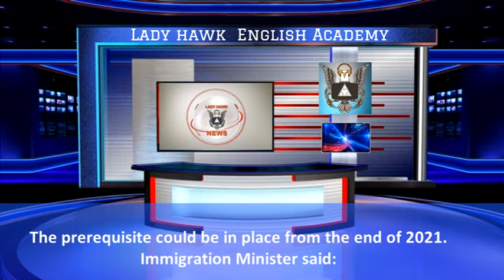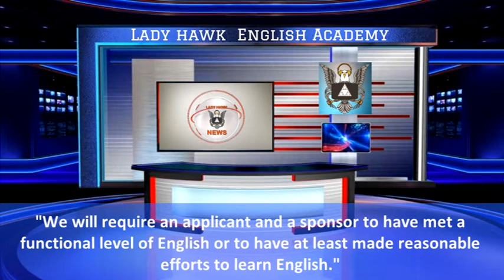News Reading Exercise-04 by Rithanya, ARB International School, Pollachi